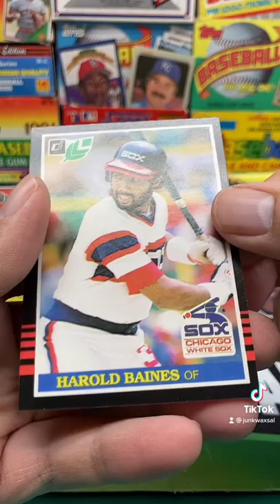1985 Leaf Baseball Pack